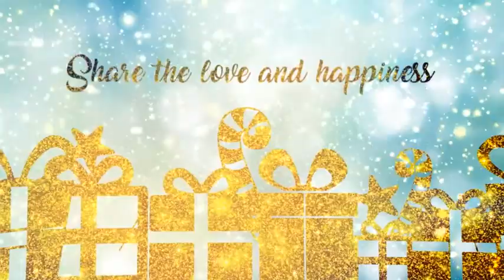Christmas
Christmas is After Effects project, perfect for Christmas and New Year greetings/wishes, openers, titles, credits and cards.

Project is very good organized, you don`t need to know After Effects well, to make your own Christmas animation – you just need to do everything step by step with tutorial which is included.

Details:

- No plugins required, particles and flares are pre-rendered

- AE versions: CS5.5 and above

- Easy to edit, just type Your text

- You can use text instead of logo

- Duration: 0:

- Resolution: 1920×1080 (Full HD) - Music is not included, you can find this beautiful